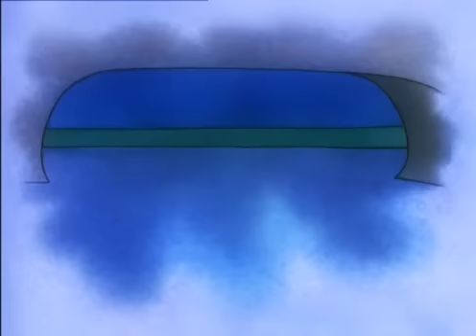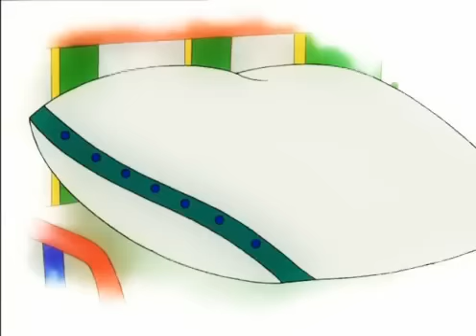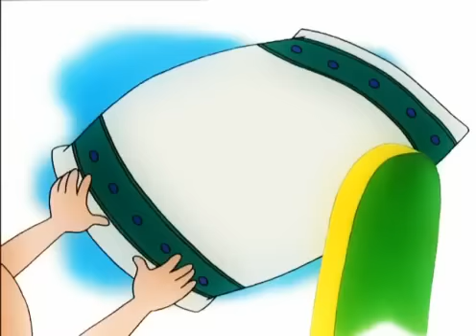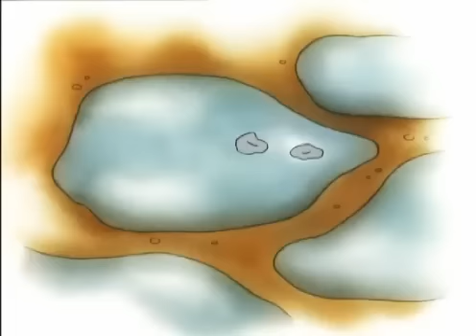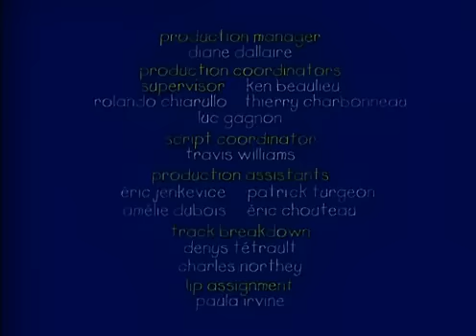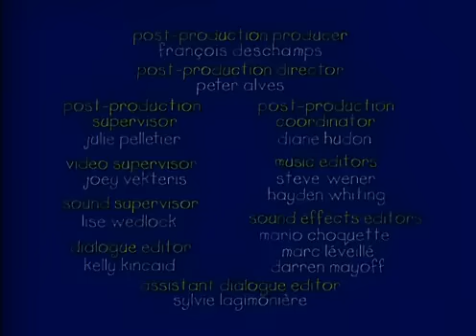Caillou - DvD8 Español - Dibujos Infantiles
Caillou es un pequeño niño de 4 años con una gran imaginación. Dulce e inocente, juguetón y curioso, Caillou se queda sorprendido por todas las cosas nuevas. Las aventuras de Caillou retratan la relación entre los niños pequeños y el mundo que les rodea, ayudándoles a crecer con confianza e independencia.

Disfruta de más dibujos en DibujosPekes